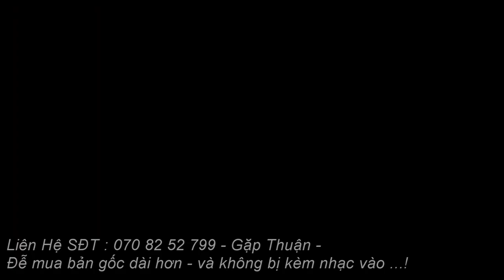Tiếng ÉN ĐEN , Én bụng trắng , nhạn gọi ru ngủ chuẩn 2024 bẫy kinh tế tháng 8 - Tiếng ÉN NGỦ VÍP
Tiếng ÉN ĐEN , Chim Én Bụng Trắng Gọi Bầy RÚT MẠNH GẦN NHƯ RU NGỦ 2024 - Bẫy chim én cạnh tranh -
Tiếng én đen bụng trắng này gọi bầy về rất nhanh tiếng rút mạnh kêu cực hay và độc lạ nghiến răng rất nhiều - tiếng én bụng trắng kêu bầy kinh tế nhất -
Én Ngủ Bẫy Kinh Tế Nhất 2024 - Tiếng ÉN Nhạn Gọi Bầy Về Ngủ , Én BỤNG TRẮNG , NHẠN ĐEN Gọi ngủ -
Tiếng Bẫy Chim Én ( Nhạn ) Tiếng Gọi Bầy 2023 - Tiếng én chuẩn đánh kinh tế 2024 bản gọi bầy -
Tiếng Chim Nhạn Bụng Trắng 1 - SOB || Tiếng Chim Nhạn Miễn Phí || Tiếng Chim Én Miễn Phí
file mp3 tiếng chim én đen ngực trắng gọi bầy chuẩn nhất 2020 không tiếng ồn
tặng ae bản én (nhạn bụng trắng) gọi bầy đã test
Tiếng Én Bụng Trắng , Nhạn Bụng Trắng Tiếng Bẫy Hiệu Quả 2020